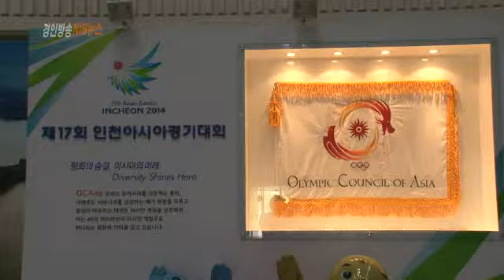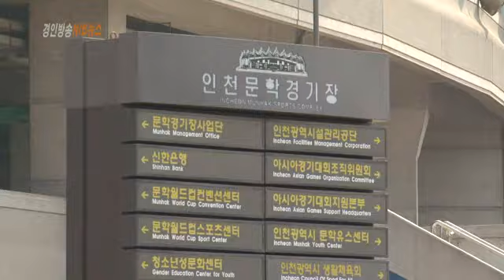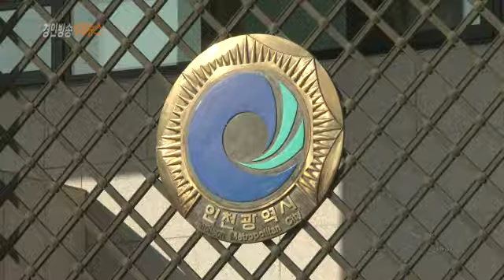인천시, AG 준비상황 중간 보고대회 개최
(앵커)
인천시가 2014인천아시안게임을 1234일 남겨두고 대회 준비상황을 중간 점검하는 종합 보고대회를 가졌습니다.

류숙열 기자가 보도합니다.

(기자)
2014인천아시안게임은 서울과 부산에 이어 우리나라에서 세 번째로 치러지는 아시안게임입니다.

세 번째 대회다보니 전국적인 인지도가 떨어지고 인천시민들 조차 열정이 떨어지는 것이 현실입니다.

이런 가운데 인천시가 아시안게임을 성공적으로 치르기 위한 추진상황 종합 보고대회를 가졌습니다.

인천시는 우선 아시안게임 사업비를 기존 계획보다 6,300억 원 가량 축소해 시의 재정투자를 최소화하기로 했습니다.

[인터뷰 / 송영길 인천시장]

"재정상에 뒷받침이 필요한 거지만 우리 인천시 입장에서는 서울, 부산이 아시안게임을 한 번씩 거치면서 국제도시 성장한 것처럼 불가피하게 거처야 할 단계라고 보여지고, 이미 유치돼 수많은 예산이 투입된 상태에서 반납하는 것을 불가능하다고 생각됩니다."

인천시는 신설 경기장 대부분을 이달 중으로 착공해 대회를 차질없이 준비한다는 계획입니다.

"인천시는 인천아시안게임을 차질없이 치르기 위해 경기장과 선수촌 등 관련시설 건립을 중점 점검하기로 했습니다."

인천시는 극심한 교통체증을 보이고 있는 문학경기장과 남동경기장간에 도로 개설을 통해 선수들이 길가에서 낭비하는 시간을 최소화하기로 했습니다.

숙박시설은 호텔 5곳을 추가로 완공하고 인천지역 숙박정보를 종합전산화해 관리하기로 했습니다.

[인터뷰 / 서정규 인천아시안게임 조직위원회 사무차장]

"인천아시안게임은 아시아 45개국이 모두 참여해서 영광을 함께하는 아시아인의 공동체적 제전이 되도록 준비해 나가도록 하겠습니다."

인천시는 이외에도 아시아 청소년 잼버리 대회와 인천국제디자인 페어 등 굵직한 행사들을 대회 기간에 치르기로 했습니다.

인천시는 또 현재 더딘 모집을 보이고 있는 자원봉사자 모집에도 속도를 내기로 했습니다.

경인방송 류숙열입니다.